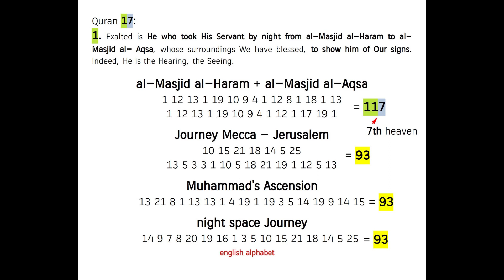Muhammad's space journey to the 7th. Heaven = Mi'raj ! Quran's Miracle 17:1